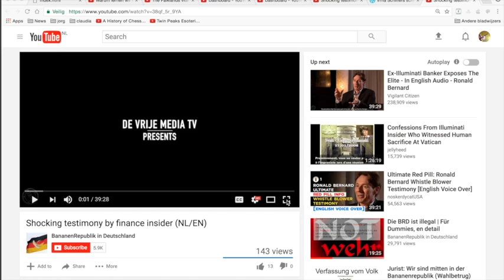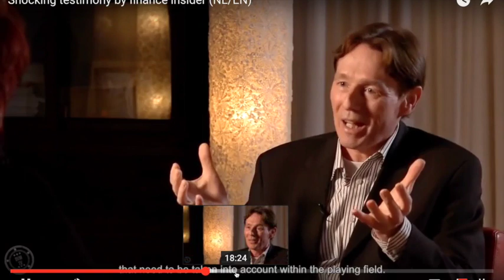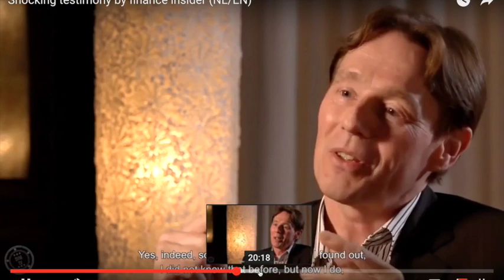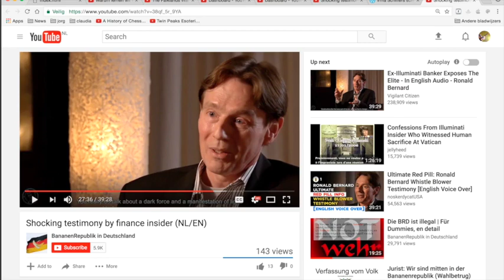Nieuws210 Ronald Bernard - Irma Schiffers